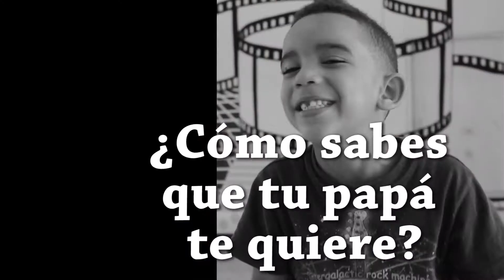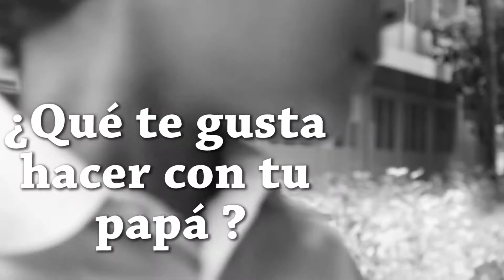2013 07 Video Padres